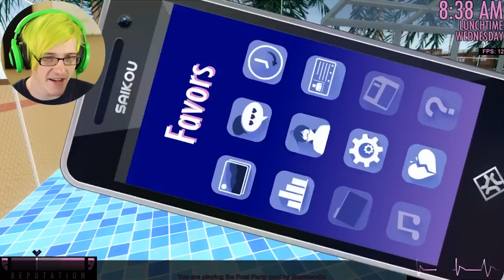Yandere Simulator Summer Pool Party! + Hilarious Glitch!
The Whole School Throws A Huge Pool Party Including The Rivals And The School Is Full Of Sand! Monsterette Is Back At It Again With Another Amazing Mod Check it Out

My Gear